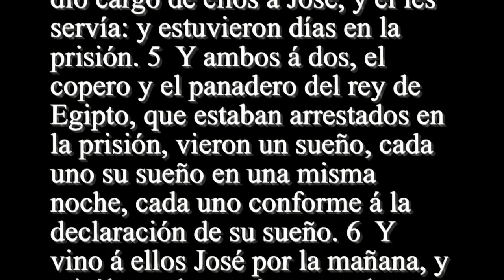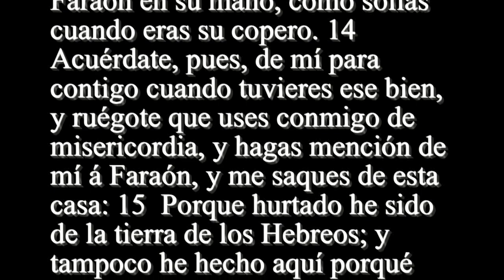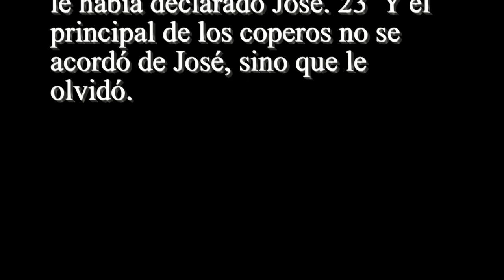Génesis 40 - Santa Biblia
1  Y ACONTECIÓ después de estas cosas, que el copero del rey de Egipto y el panadero delinquieron contra su señor el rey de Egipto. 2  Y enojóse Faraón contra sus dos eunucos, contra el principal de los coperos, y contra el principal de los panaderos: 3  Y púsolos en prisión en la casa del capitán de los de la guardia, en la casa de la cárcel donde José estaba preso. 4  Y el capitán de los de la guardia dió cargo de ellos á José, y él les servía: y estuvieron días en la prisión. 5  Y ambos á dos, el copero y el panadero del rey de Egipto, que estaban arrestados en la prisión, vieron un sueño, cada uno su sueño en una misma noche, cada uno conforme á la declaración de su sueño. 6  Y vino á ellos José por la mañana, y mirólos, y he aquí que estaban tristes. 7  Y él preguntó á aquellos eunucos de Faraón, que estaban con él en la prisión de la casa de su señor, diciendo: ¿Por qué parecen hoy mal vuestros semblantes? 8  Y ellos le dijeron: Hemos tenido un sueño, y no hay quien lo declare. Entonces les dijo José: ¿No son de Dios las declaraciones? Contádmelo ahora. 9  Entonces el principal de los coperos contó su sueño á José, y díjole: Yo soñaba que veía una vid delante de mí, 10  Y en la vid tres sarmientos; y ella como que brotaba, y arrojaba su flor, viniendo á madurar sus racimos de uvas: 11  Y que la copa de Faraón estaba en mi mano, y tomaba yo las uvas, y las exprimía en la copa de Faraón, y daba yo la copa en mano de Faraón. 12  Y díjole José: Esta es su declaración: Los tres sarmientos son tres días: 13  Al cabo de tres días Faraón te hará levantar cabeza, y te restituirá á tu puesto: y darás la copa á Faraón en su mano, como solías cuando eras su copero. 14  Acuérdate, pues, de mí para contigo cuando tuvieres ese bien, y ruégote que uses conmigo de misericordia, y hagas mención de mí á Faraón, y me saques de esta casa: 15  Porque hurtado he sido de la tierra de los Hebreos; y tampoco he hecho aquí porqué me hubiesen de poner en la cárcel. 16  Y viendo el principal de los panaderos que había declarado para bien, dijo á José: También yo soñaba que veía tres canastillos blancos sobre mi cabeza; 17  Y en el canastillo más alto había de todas las viandas de Faraón, obra de panadero; y que las aves las comían del canastillo de sobre mi cabeza. 18  Entonces respondió José, y dijo: Esta es su declaración: Los tres canastillos tres días son; 19  Al cabo de tres días quitará Faraón tu cabeza de sobre ti, y te hará colgar en la horca, y las aves comerán tu carne de sobre ti. 20  Y fué el tercero día el día del nacimiento de Faraón, é hizo banquete á todos sus sirvientes: y alzó la cabeza del principal de los coperos, y la cabeza del principal de los panaderos, entre sus servidores. 21  E hizo volver á su oficio al principal de los coperos; y dió él la copa en mano de Faraón. 22  Mas hizo ahorcar al principal de los panaderos, como le había declarado José. 23  Y el principal de los coperos no se acordó de José, sino que le olvidó.